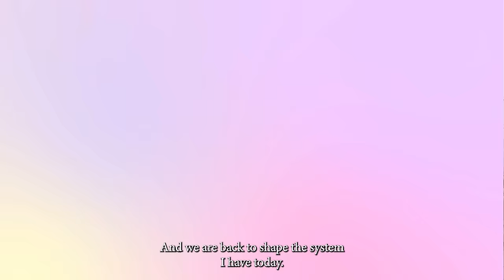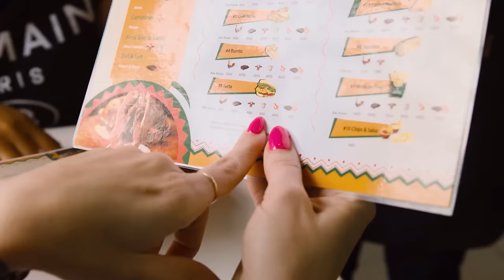Shining Light on Taboos with HIV Coaches: City Girls Podcast With Tebogo || Episode #1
Shining a light on Teboos: In this episode of City Girls Podcast, we delve into the vital conversation about HIV, breaking barriers and providing it knows no race. Gratitude to the the courage guests for joining us in this important dialogue. Let's educate, raise awareness, and continue the flight together.